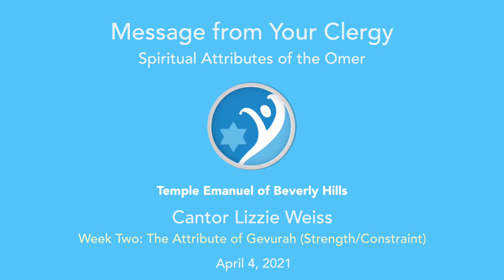Omer Week Two: The Attribute of Gevurah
Count the Omer from Temple Emanuel! This week's message is from Cantor Lizzie Weiss